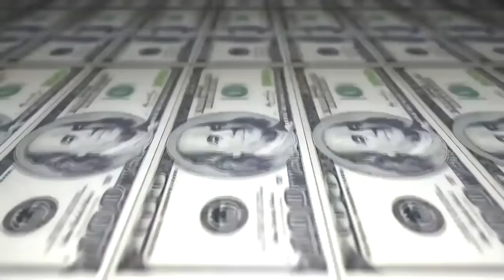Jhon MC - Joga a mão pro alto e toma a cena de assalto ♪ [ FREE ]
Musica de Intro: A Firma - Mágica